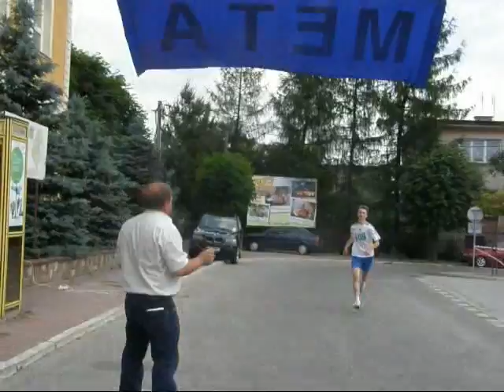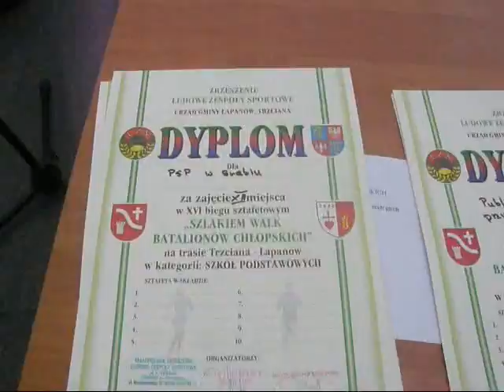XVI Rejonowe Biegi Sztafetowe Trzciana - Łapanów - 13.06.2011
Krótka relacja z XVI. Biegów Sztafetowych "Szlakiem Batalionów Chłopskich" Trzciana - Łapanów - 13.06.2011